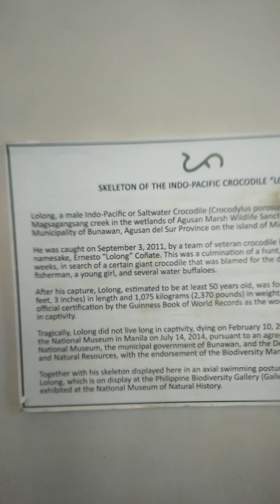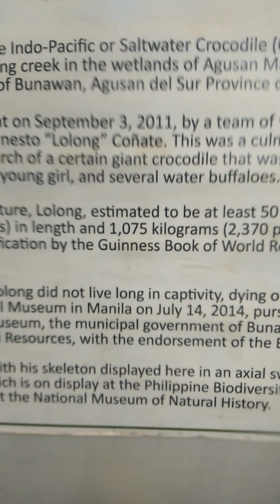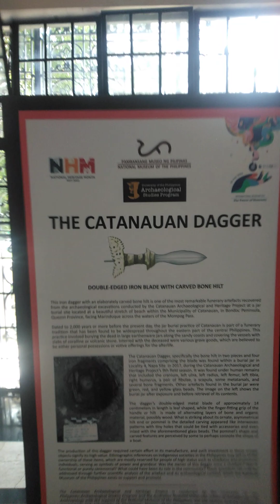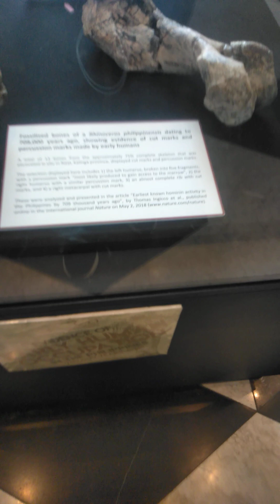skeletal remains of Lolong giant crocodile caught in Mindanao agusan marsh kakabsat mga bunsoy